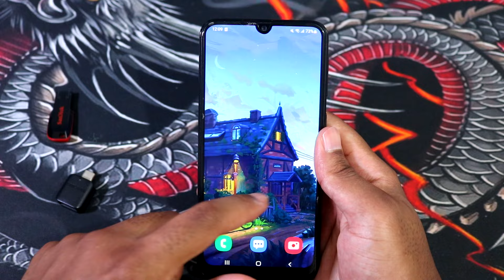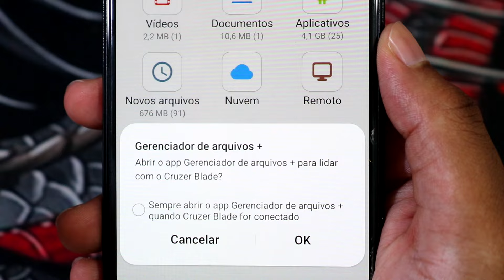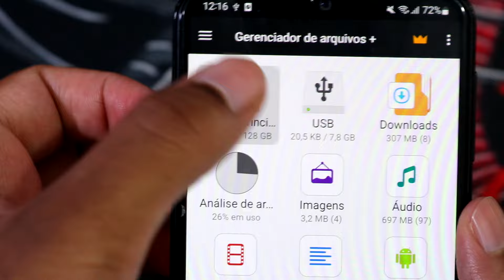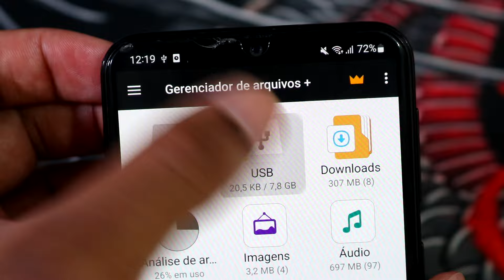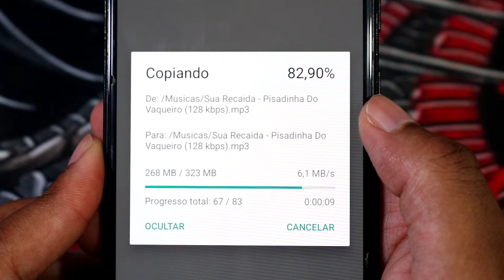Como Passar Músicas do Celular para o PenDrive - Rápido e Fácil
Quer transferir suas músicas favoritas do seu celular para um pen drive de forma rápida e fácil? Este tutorial é para você! Neste vídeo, vou te mostrar passo a passo como fazer essa transferência sem complicações. Com apenas alguns cliques, você poderá desfrutar das suas músicas em qualquer dispositivo compatível com USB.

Confira:
OTG USB 3.0 Tipo C
Adaptador micro usb OTG